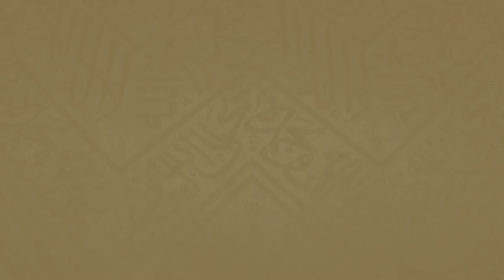238 | ( الوضوء للطواف 25 - 41 ) - لفضيلة الشيخ د.غالب الحامظي